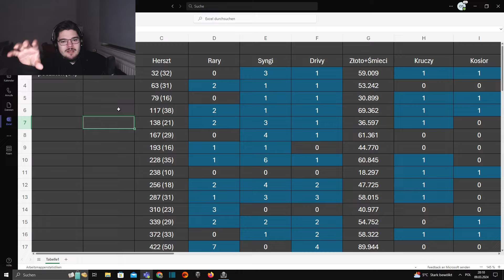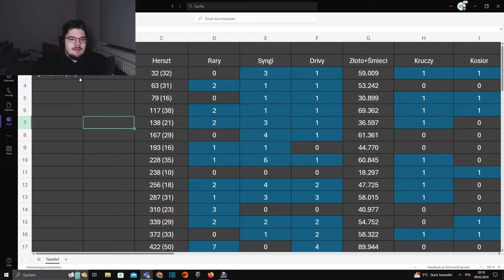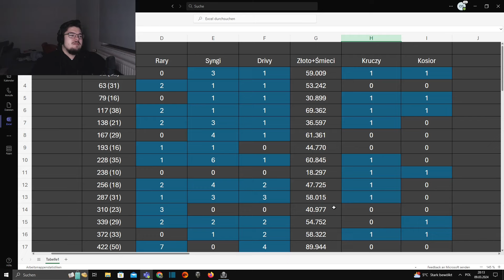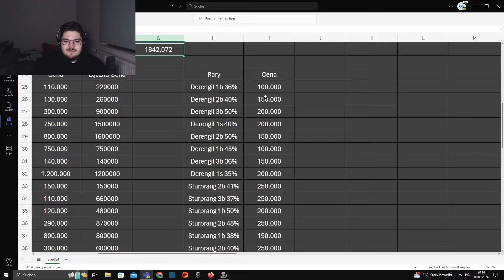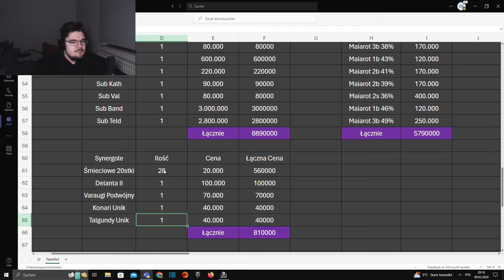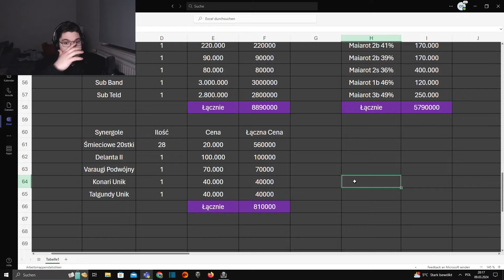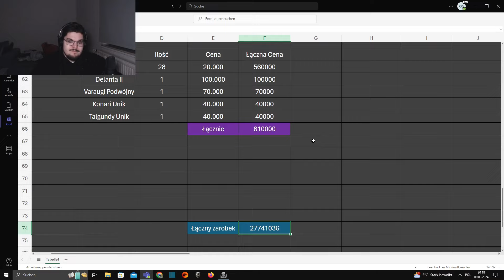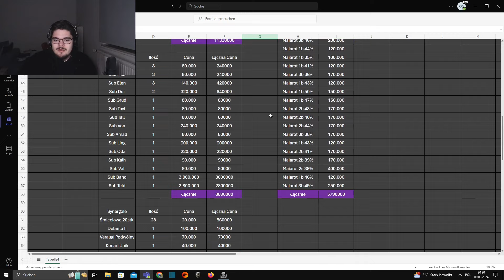Poczes VS #12 500 Hersztów | Broken Ranks | BR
Siemanko, zapraszam na czternastym film z serii "Poczes VS" w której będę mieżył się z różnymi instami żeby sprawdzić jak i czy można na nich w optymalnym czasie zarobić.

Gram na:
PanPoczes - MO 113 lvl Kadarin
Poczes - DR 90 lvl Thanar
Schmerzen - RC 62 lvl Thanar
Poczess - BB 45 lvl Kadarin
Poczesina - SH 32 lvl Kadarin

Jeżeli chciałbyś mnie wesprzeć to możesz to zrobić rejestrując się z mojego linku lub dając prezent w Broken Ranks'ie.
Łapeczki w góre suby, dzwoneczki i komentarze też są mile widziane.